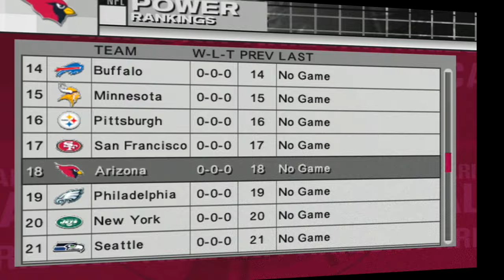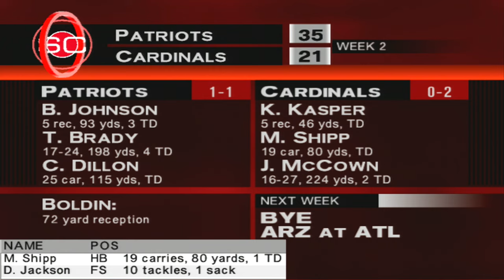An ESPN NFL 2K5 Arizona Cardinals Rebuild // Year 1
Welcome to the first video of this rebuild. I will take hold of the San Diego Chargers in ESPN NFL 2K5 and do my best to get 3 consecutive winning seasons, 3 playoff appearances in 5 years, or a Superbowl Appearance. Only then, will the rebuild be complete. So follow along on the journey as I try to be successful, in as short of a time period, as possible.

Music
3 Hours Of Lofi Beats To Study 🎧 No Copyright Lofi HipHop Mix 2022 🎧 Chill Lofi, Sleep Lofi

Recap
The 2004 season is over and I can tell you right now I was expecting to be terrible. I just didn't realize how terrible the team would in fact be. Either way, I think we chose a good team to try and rebuild. It's going to be work, but I think we can do it. At the very least we can at least improve from this year. Who wants the over/under on 1?

Team Season Leader
Pass Attempts: (292) - Josh McCown
Pass Completions: (155) - Josh McCown
Passing Yards: (1,793) - Josh McCown
Passing Touchdowns: (11) - Josh McCown
Passing Interceptions: (12) - Josh McCown
Rushing Attempts: (234) - Marcel Shipp
Rushing Yards: (880) - Marcel Shipp
Rushing Touchdowns: (10) - Marcel Shipp
Receptions: (70) - Anquan Boldin
Receiving Yards: (985) - Anquan Boldin
Receiving Touchdowns: (5) - Anquan Boldin
Tackles: (124) - Ronald McKinnon
Sacks: (8) - Bert Berry
Interceptions: (9) - Duane Starks
Field Goal Attempts: (18) - Neil Rackers
Field Goal Made: (13) - Neil Rackers
Punts: (91) - Scott Player
Punt Yards: (3,681) - Matt Scifres
Punt In 20: (52) - Matt Scifres

Team Stats Rankings
Offense: 4,423 (31st)
Passing: 2,827 (32nd)
Rushing: 1,596 (27th)
Defense: 5,936 (27th)
Passing: 3,684 (17th)
Rushing: 2,252 (31st)

All-Time Record Against Opponents
Atlanta Falcons: 0-1
Buffalo Bills: 0-1
Carolina Panthers: 1-0
Cleveland Browns: 0-0
Denver Broncos: 0-0
Detroit Lions: 0-1
Houston Texans: 0-0
Indianapolis Colts: 0-0
Jacksonville Jaguars: 0-0
Kansas City Chiefs: 0-0
Miami Dolphins: 0-1
New England Patriots: 0-1
New Orleans Saints: 0-1
New York Giants: 0-1
New York Jets: 0-1
Oakland Raiders: 0-0
San Francisco 49ers: 0-2
Seattle Seahawks: 0-2
St. Louis Rams: 0-2
Tampa Bay Buccaneers: 0-1
Tennessee Titans: 0-0
Total Record: 1-15